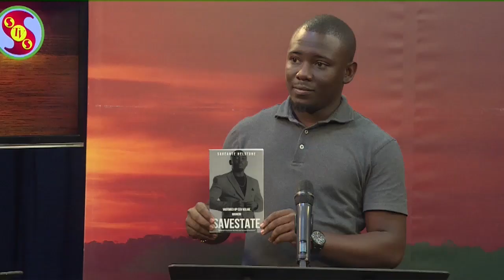Helstone brengt tweede boek uit over vastgoed in Suriname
Mmanten Taki 21 aug. 2023